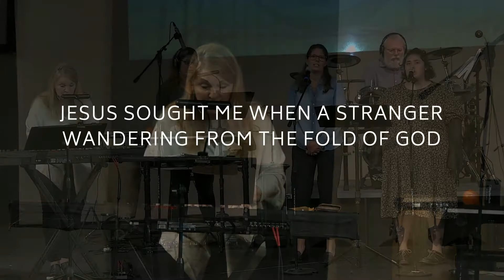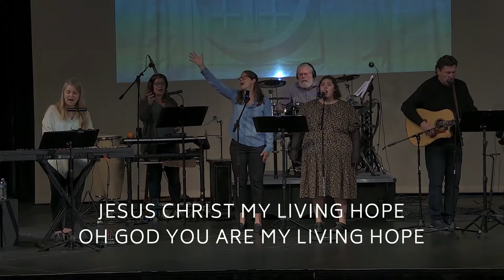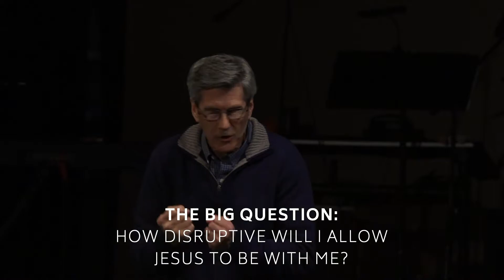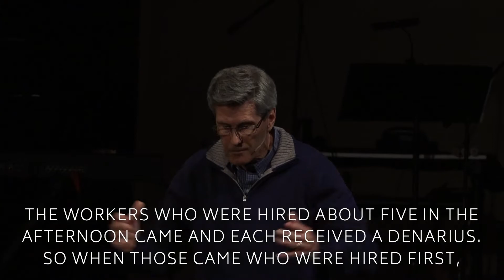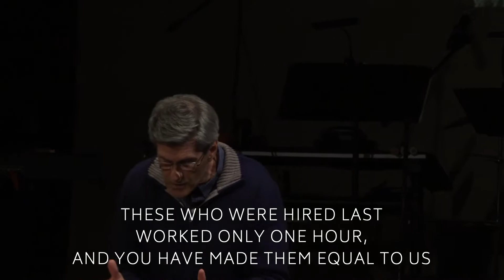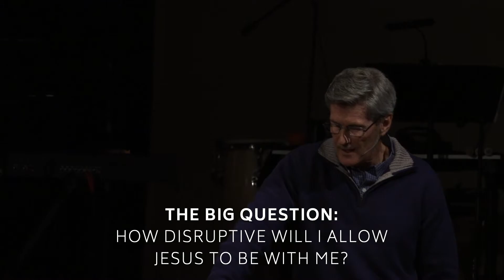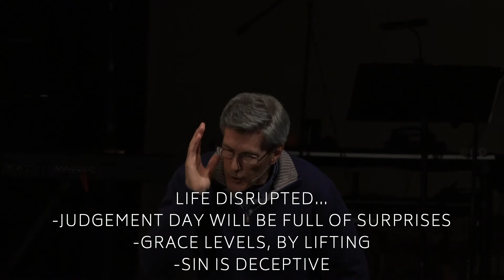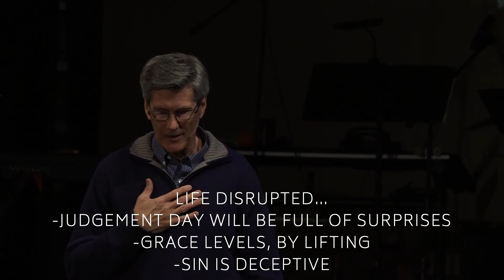Justice and Grace | Crossroads | Full Service | March 27, 2022